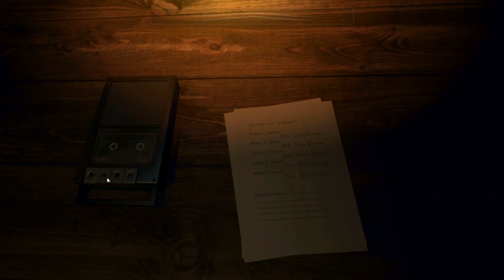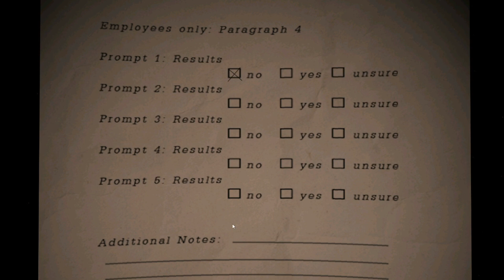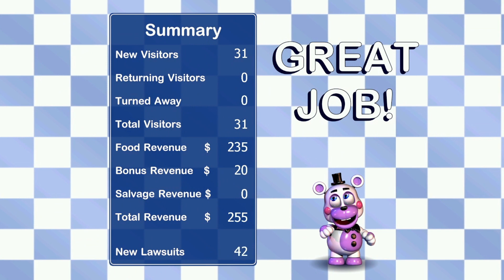Five Nights At Freddy's: Pizzeria Simulator Part 1 !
This is our first attempt on pizzeria simulator should we go through it a few time to see what we can do ? let me know in the comments. thank you for reading i hope you have a great day